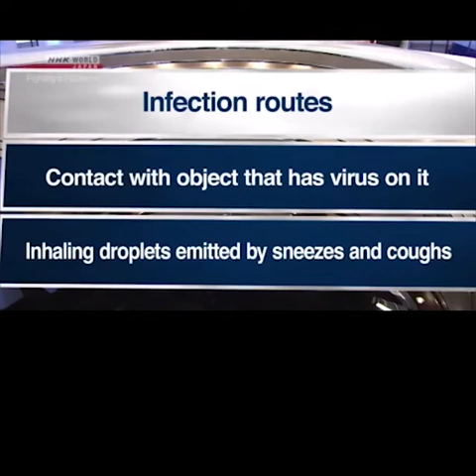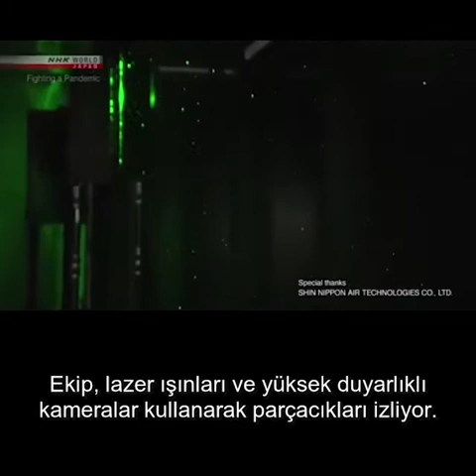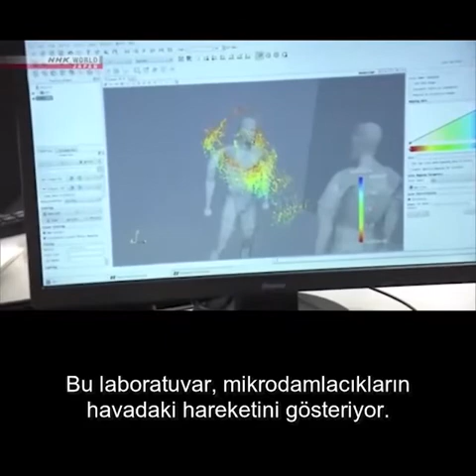coronavirus nasıl yayılıyor Izleyin paylaşın